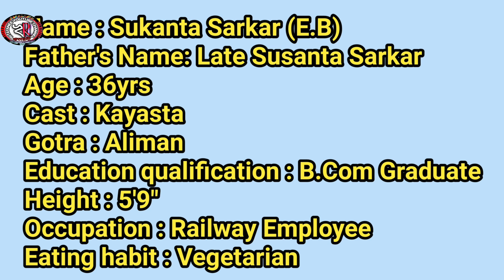Satsangee Patra Patri Sambandh. ❤️ Sri Sukanta Sarkar.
🦋🌼🌼🌼🌼🌼JOY GURU 🌼🌼🌼🌼🌼🦋